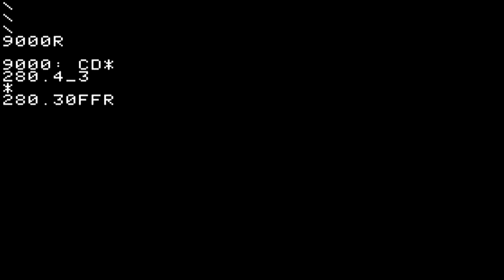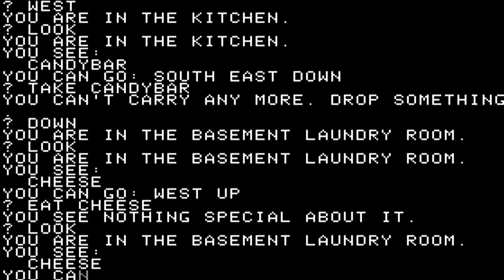Apple I Longplay - Abandoned Farmhouse Adventure (2012) Jeff Trantor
Full playthrough of the Apple I game Abandoned Farmhouse Adventure. Game loaded from tape. Released back in 2012 by Jeff Trantor.